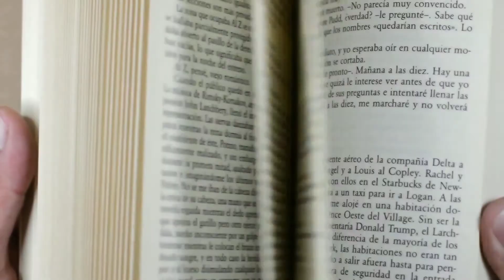Biography of IAS Shubham Kumar || UPSC के Top 5 टॉपर्स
UPSC के Top 5 टॉपर्स
Biography of IAS Shubham Kumar
UPSC Topers
IAS officers
PCS officers
IPS officers

Hello I am Sachin and in my video you will get new facts and interesting videos which will increase your knowledge and if you like the video then you will definitely like, subscribe and share the video.

हैल्लो मैं सचिन और मेरे video में आप लोगो को नये नये fact aur interesting video मिलेंगी जो आपके knowledge को बढ़ायेगी और अगर video पसंद आये तो video को like, subscribe और share जरूर करियेगा |